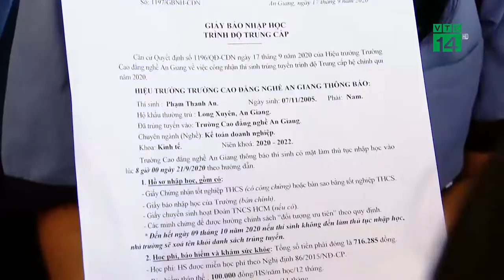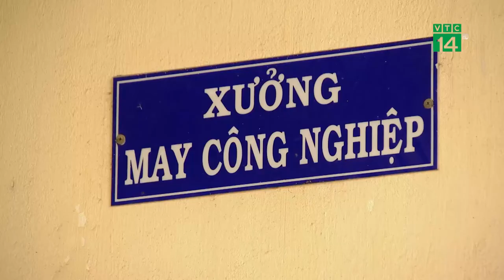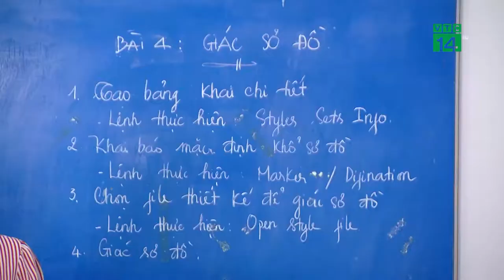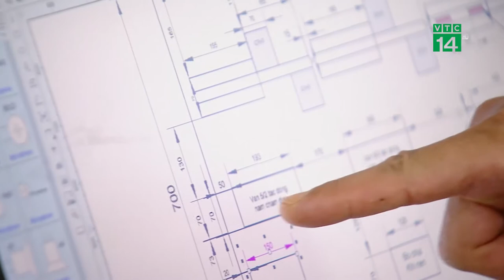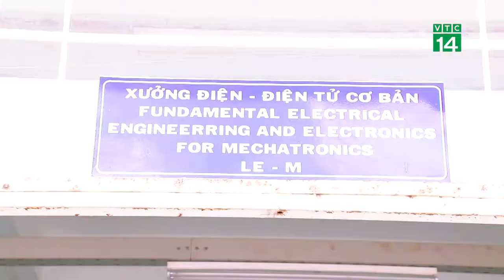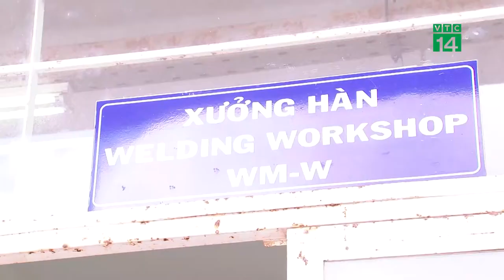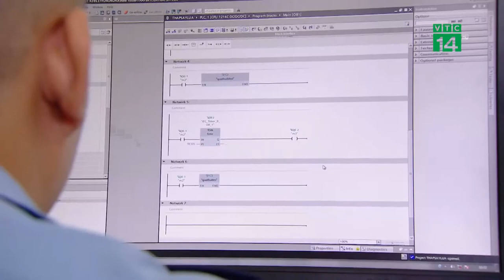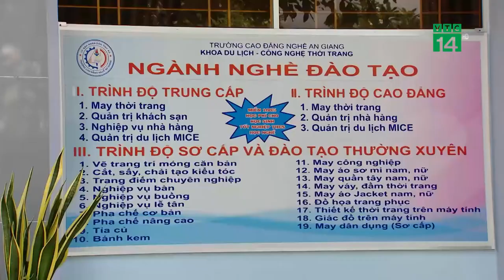GIỚI THIỆU TRƯỜNG CAO ĐẲNG NGHỀ AN GIANG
TRƯỜNG CAO ĐẲNG NGHỀ AN GIANG
Cre Truyền hình kỹ thuật số Việt Nam